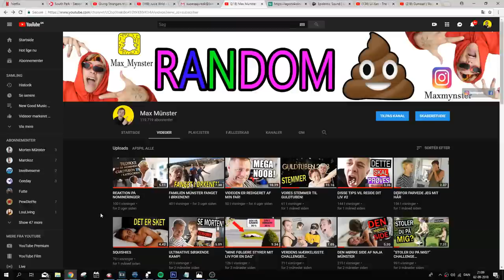Derfor uploader jeg ikke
Jeg glæder mig til vi ses i næste video!